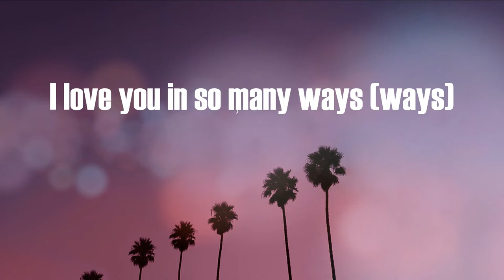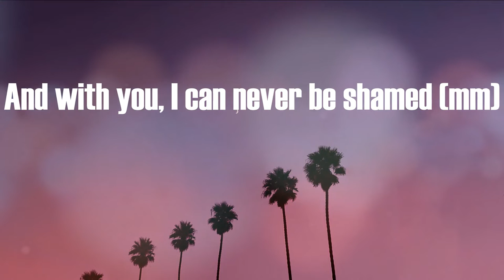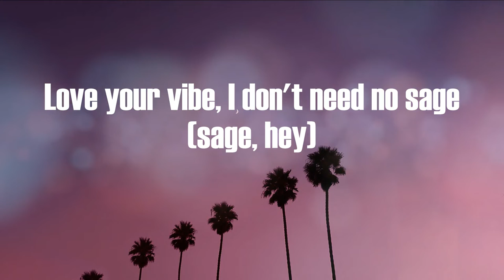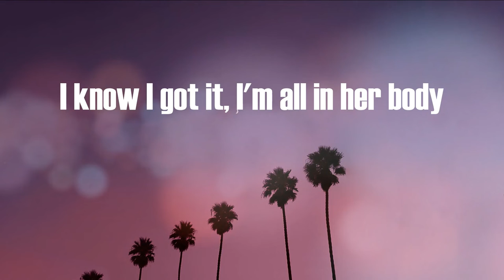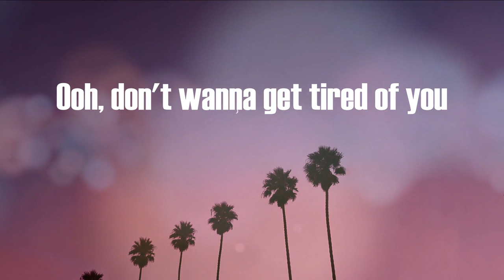Gunna - Banking On Me (Lyric Video)